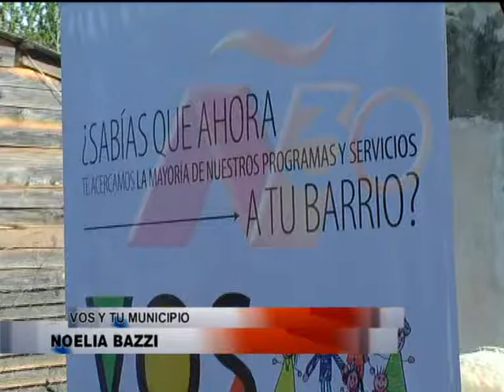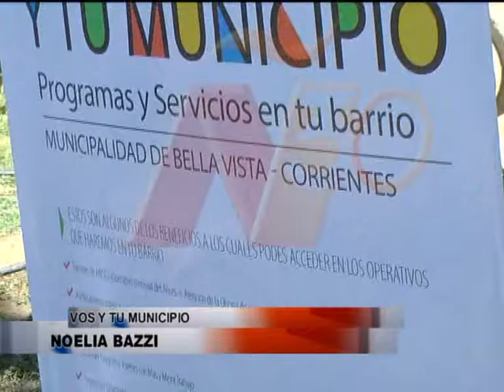VOS Y TU MUNICIPIO